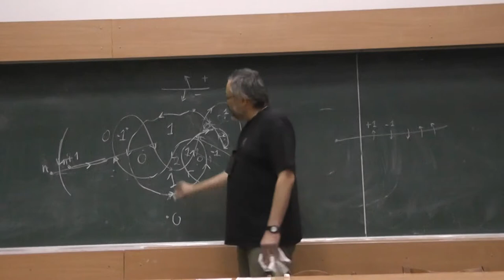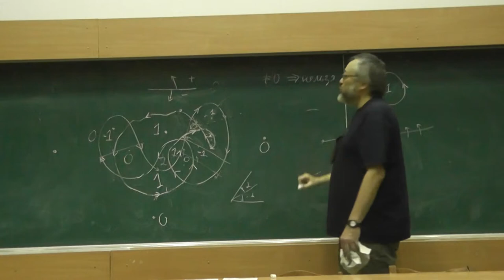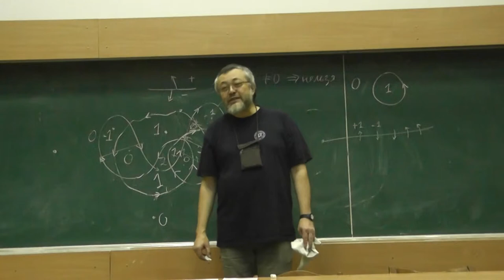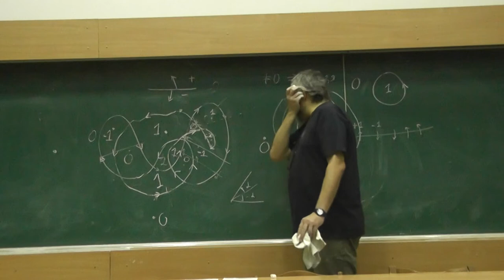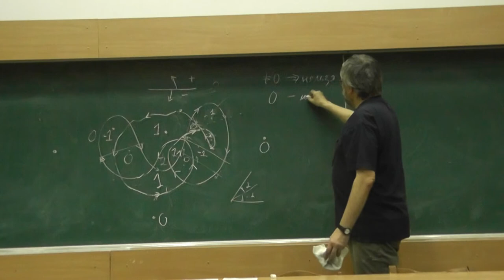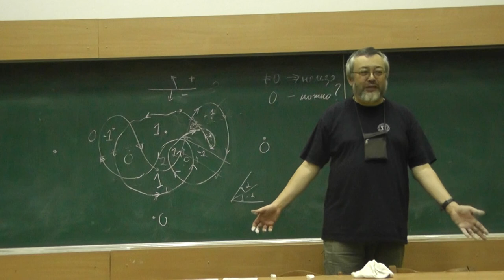7 Кол, верёвка, нулевое число оборотов